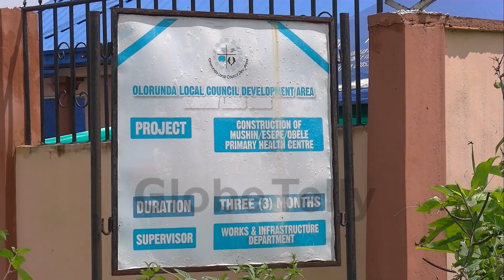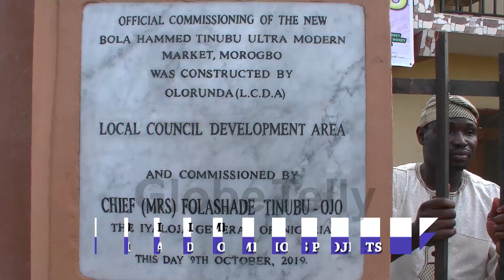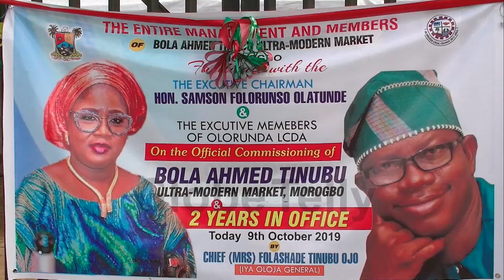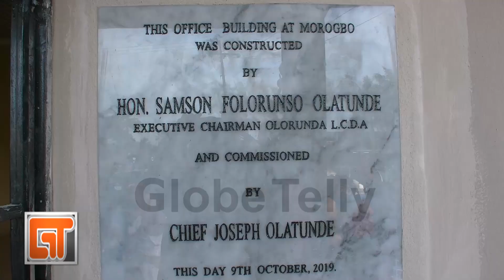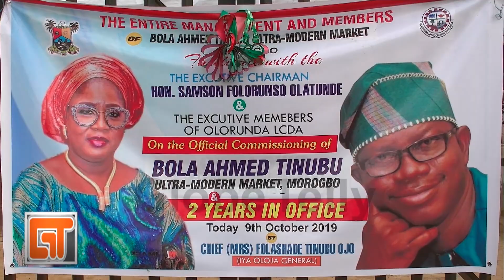OLORUNDA LCDA COMMISSIONS ESEPE PRIMARY HEALTH CENTRE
In the last two years, Olorunda local council development area has continued to impact lives of residents through its several developmental projects evident in all its political wards.

To boost health care delivery, the authorities of Olorunda lcda commissions ESEPE PHC which will serve 13 communities.